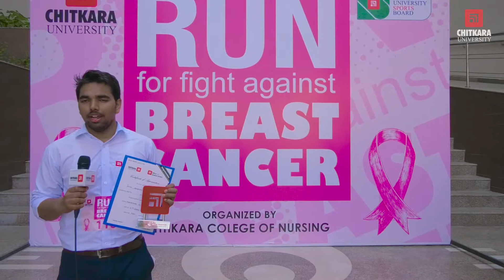Run for Fight Against Breast Cancer | Chitkara College of Nursing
Chitkara College of Nursing organized breast cancer awareness marathon 'Run for Fight Against Breast Cancer' at Chitkara University. The students from various streams took part great zeal and enthusiasm in the event to raise awareness about breast cancer among women in India.